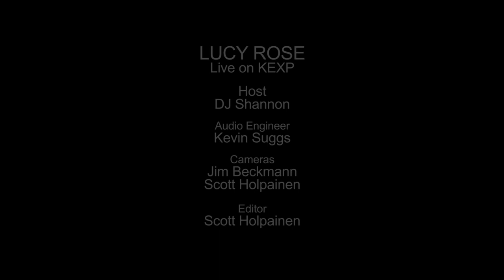Lucy Rose - Full Performance (Live on KEXP)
presents Lucy Rose performing live in the KEXP studio. Recorded April 5th, 2013.

Host: DJ Shannon
Audio Engineer: Kevin Suggs
Cameras: Jim Beckmann & Scott Holpainen
Editor: Scott Holpainen